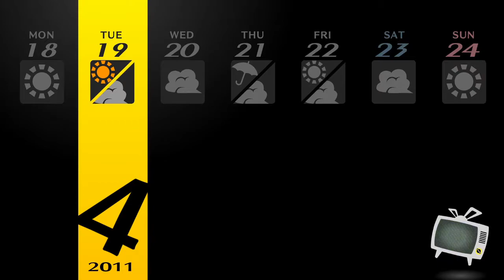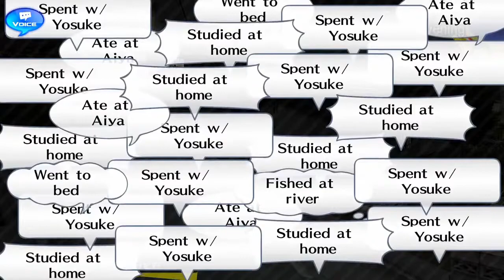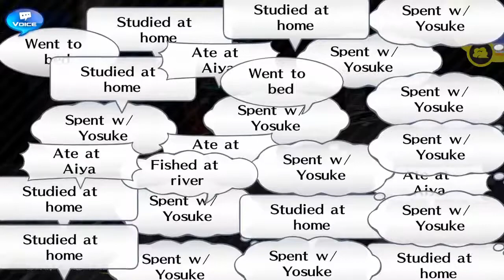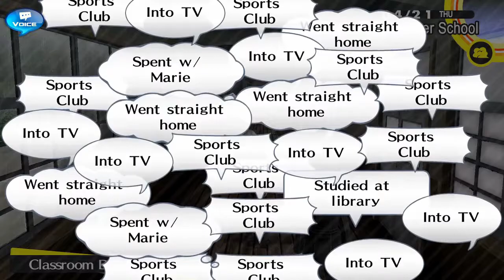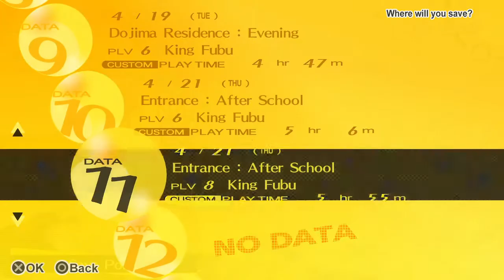Persona 4 Golden - PC - VERY HARD - Part 05 [THE WHITE KNIGHT!]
Welcome to my fun full playthrough of Persona 4 Golden on Steam. I am so excited to be playing Persona 4 Golden again after so many years back on the PSVita, but now that its on PC with a nice PS4 controller. There is nothing that is going to stop me from replaying this masterpiece!

This is just a complete fun Let's Play. No guide No 100% and a lot of messing up and dying!

If you are interested in joining me on this Journey I welcome you! Its going to be another long fun series on the channel and I hope it brings as much joy to you as playing the game brought to me.

Persona 4 takes place in Inaba, a rural city where the main character has to use his mysterious powers to investigate a string of murders and save his friends along the way.

The game has great Dungeon crawling and the Social Link systems makes you feel like your relationships are advancing. There are a ton of great Persona's and you will quickly find your favourite character among the lovable crew!

I am playing this let's play on VERY HARD difficulty, but would not advise it to viewers, rather enjoy Persona 4 Golden for its beautiful story, music and mystery!

Thank you very much for watching and supporting this Let's Play on my channel!
Thumbnail Template made by CQSwart